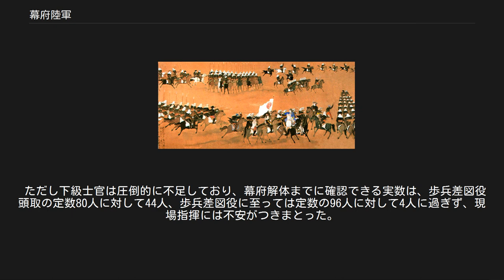幕府陸軍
幕府陸軍（ばくふりくぐん）は、幕末に江戸幕府が整備した陸上戦闘を任務とした西洋式軍備の陸軍である。
文久2年（1862年）、幕府の軍制改革で対外防衛と国内体制維持を目的として創設された。
長州征討や天狗党の乱などで実戦を経験し、大政奉還により幕府が消滅した後も所属部隊の多くが戊辰戦争で戦闘を続けた。
幕府陸軍に対して海上任務を想定した幕府海軍も存在しており、これらをまとめて幕府軍と呼称する場合が多い。
 フランスの軍服を身に着けた徳川慶喜、1867年頃 江戸幕府は、直轄の軍事力としては、旗本や御家人からなる戦国時代以来の体制を続けてきた。
これらの旗本などにより小姓組・大番などの伝統的な軍事組織を構成していたが、長期の平和の中で貴族化し、形骸化が進んでいた。
アヘン戦争の情報などから次第に危機感を覚えた幕府は、高島秋帆や江川英龍、下曽根信敦らを砲術師範などに登用して西洋式軍備の研究を開始した。
 黒船来航後の安政元年（1854年）には、老中の阿部正弘による安政の改革で軍制改正掛が置かれた。
軍制改正掛の検討で、旗本・御家人の子弟を対象とした武芸訓練機関である講武場（後に講武所）の設置が決まった。
安政3年（1856年）4月に開場された講武所では、古来の剣術や日本式鉄砲術・大筒術などだけでなく、西洋式の砲術や戦術学の研究も行われた。
また講武所には、教導部隊ともいうべき一定の実戦力も期待され、後に奥詰と呼ばれる将軍の警護要員も整備された。
 さらに講武所の設置と前後して、安政2年（1855年）9月には徒組、安政3年（1856年）1月には小十人組に対して砲術師範の江川英敏への入門が義務付けされ、洋式銃砲の訓練が始められた。
この徒組等への訓練は、講武所設置後には、その中の砲術習練所へと移って続けられた。
安政5年（1858年）には、深川越中島に銃隊調練所が建設された。
 しかし、阿部の死後に井伊直弼が大老に就任すると、西洋式軍備の導入は停滞してしまった。
 “フランス式日本軍歩兵部隊の訓練風景”と題された写真。
幕府歩兵の調練風景（慶応元年、大坂城内） 桜田門外の変で直弼が暗殺された後の文久2年（1862年）に、文久の改革の一環として本格的な西洋式軍隊である「陸軍」の創設がされた。
陸軍奉行を長として、その下に歩兵奉行3人と騎兵奉行を置き、歩兵・騎兵・砲兵の三兵編制を導入した。
ただし、こうして誕生した陸軍はあくまで従来の軍制と並立する組織であった。
 歩兵は、横隊などを組む戦列歩兵に該当する「歩兵」と、軽歩兵に該当する「撒兵（さっぺい）」に分類された。
うち歩兵隊は、旗本から禄高に応じて供出させた兵賦（へいふ）と称する人員から構成され、同年12月には、幕府は大量に必要になる兵員確保の為、旗本に対して兵賦令を布告した。
兵賦令の内容は、500石以下の旗本は金納、500石以上の旗本に対して、課された軍役の人員を半数とする代わりに、兵賦を知行地から供出するものとされ、兵賦は知行500石で1人、1000石で3人、3000石で10人の人員の供出を割り当てられたが、当面はこの半数で良いとされた。
 兵賦の年齢は17歳から45歳までとされ、年季は5年、身分は最下層ながら、武士に準ずるものとされ、脇差の帯刀を許された。
なお入営後の功績次第では正式に幕臣に登用されるものとされた。
歩兵隊の兵賦は江戸城西の丸下、大手前、小川町、三番町に設けられた屯所に入営し、装備、衣服、糧食などは幕府が負担し、給与だけは各旗本が個別に支給する方式が取られ、給金は年10両が限度とされたが、人件費高騰や通貨膨張などの為、実際は年15両もしくはそれ以上の給金が支払われた。
その後の元治元年（1864年）7月までに関東諸国から、10000人ほどが徴集された。
 他方の撒兵隊は御目見以下の小普請組などの御家人から構成され、慶応2年（1866年）までは御持小筒組と称した。
騎兵は与力や旗本である御目見以上の小普請組から、砲兵は同心から編成された。
各部隊の士官は旗本やその子弟をあてることとした。
 この取組みにより編成された陸軍は、天狗党の乱や長州征討へ実戦投入された。
天狗党の乱では、実戦経験の不足の為に奇襲攻撃を受けたりして翻弄された。
第二次長州征討では芸州口と小倉口に配置され、芸州口の部隊は善戦し長州勢を押し返したものの、小倉口の部隊は小倉藩軍の苦戦を拱手傍観するのみで為すところがなく、戦力を発揮することはなかった。
 1866年、日...